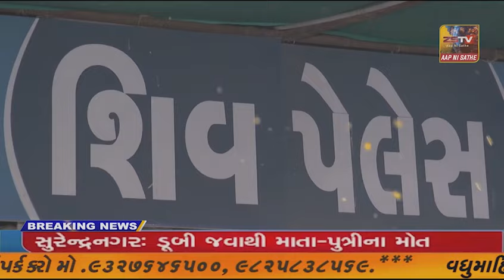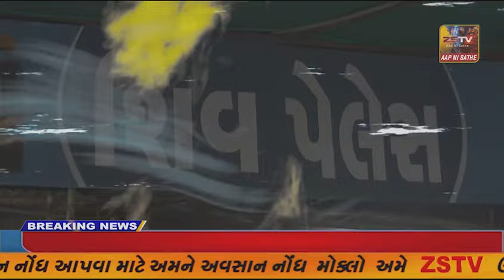પ્રાંતિજ શ્રી વેરાઈ માતાના મંદિરે ૩૭ મા ચૈત્રી નવરાત્રી મહોત્સવ નો પ્રારંભ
- પ્રથમ નોરતે ધજારોહન કાર્યક્રમ યોજાયો